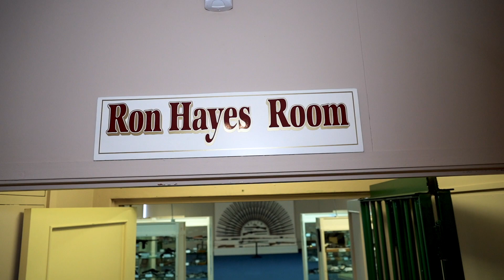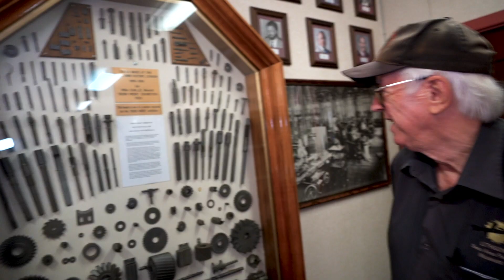Lithgow Small Arms Museum Tour - Part 3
We were lucky enough to have a guided tour through the amazing Lithgow Small Arms Museum. Brian, our tour guide was a wealth of knowledge and shared some incredible stories from the history of the site and collection. Huge thank you to the Team that made this happen. What an increadible place to visit.